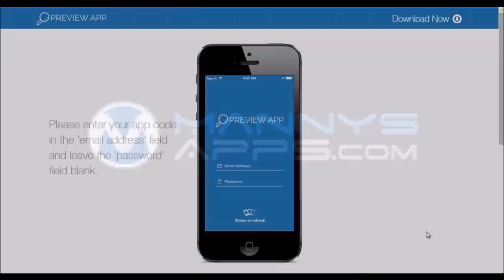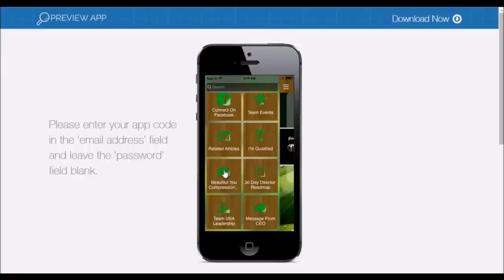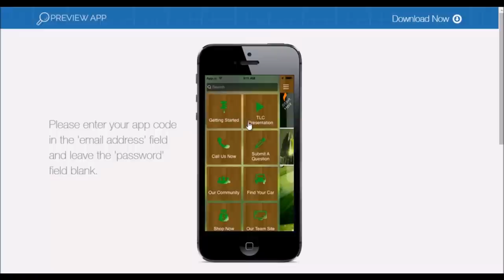MannysApps.com APP PREVIEW | TLC Team USA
Let Manny show you exactly how a mobile app can benefit your brand! for more details!